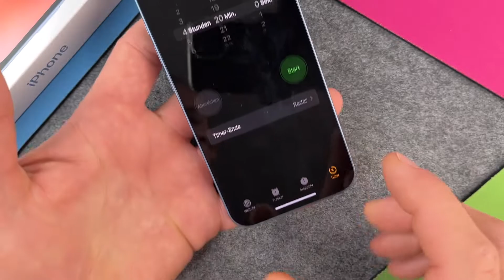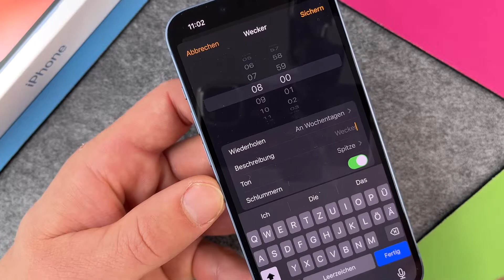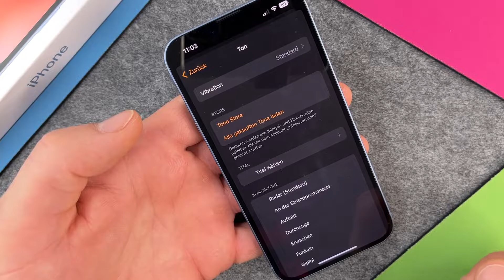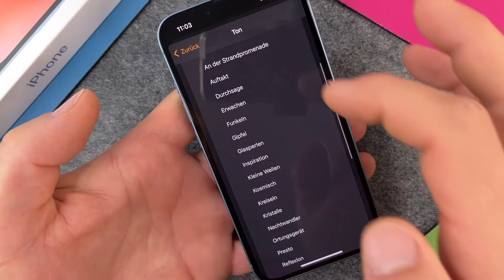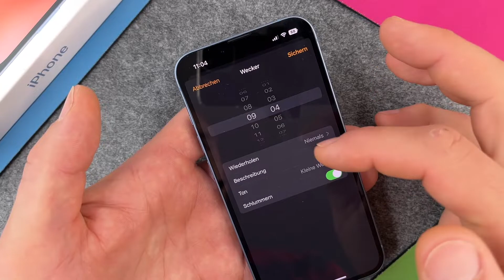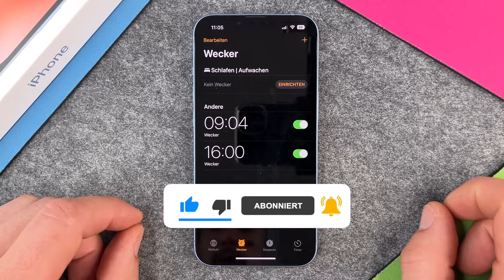iPhone 14 - Wecker stellen / Wecker programmieren •  • 📱1️⃣4️⃣ • ⏰ • 🛌 • Anleitung | Tutorial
Wecker stellen beim iPhone 14 ist eine hilfreiche Sache, zum anderen eine einfache Sache und wir zeigen Euch, wie es geht. Von Eurem iPhone 14 könnt Ihr Euch nicht nur morgens wecken lassen, sondern auch tagsüber einen Alarm programmieren, um z.B. einen wichtigen Termin nicht zu vergessen. Wie Ihr einen Wecker stellt und wie Ihr auch eine Melodie, die Euch gefällt auswählt, oder den Wecker so programmiert, dass er zu jedem Tag zu einer von Euch festgelegten Zeit klingelt, das zeigen wir Euch in diesem Video. Viel Spaß und... nicht verschlafen 😉